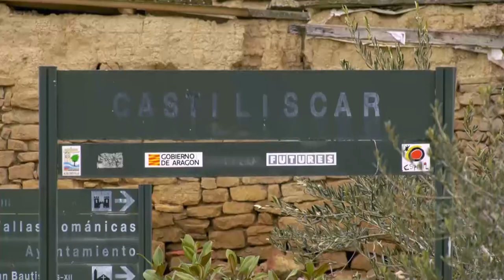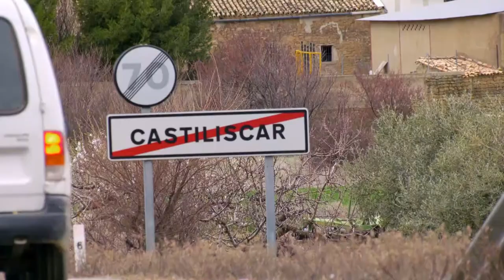Excavaciones romanas en Castiliscar | Territorio Vivo ATV 340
Hoy visitamos uno de los pocos tramos de vía con pasado romano que se conservan en la Comarca de las Cinco Villas. Es alguna de las curiosidades que han descubierto estos días los arqueólogos que se encuentran trabajando en Castiliscar.